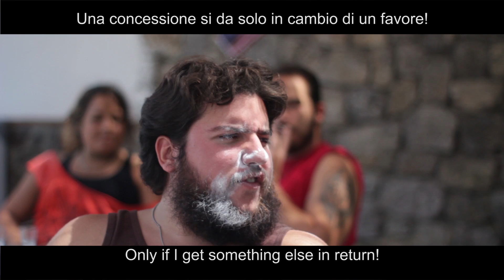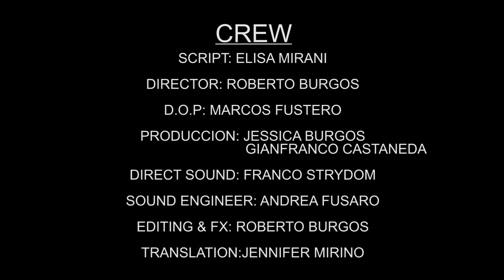"The King of Paninis" - CinemadaMare Film Festival 2014 - Weekly Competition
"The King of Paninis" is a short film directed by Roberto Burgos during CinemadaMare Film Festival 2014 for the Weekly Competition @Maratea, in Italy : "Best Film" Award and "Best Editing" Award to Roberto Burgos.

Scriptwritter :
-Elisa Mirani

Producers :
-Jessica Burgos
-Gianfranco Castaneda

Cast :
-Nicolò Albanese
-Andrea Fusaro
-Ricardo Soares
-Nikolay Sidorov
-Vera Sephir
-Nadin Pshenitsyna
-Franco Strydom
-Marcos Fustero
-Jessica Burgos
-Francisco Paredes
-Gianfranco Castaneda
-Lou Gurgitano
-Mohamed Ali
-Nicola Glosa

D.o.P :
-Franco Strydom
-Andrea Fusaro

Editor :
-Roberto Burgos

Translation :
-Jennifer Mirino

"The King Of Paninis" - Cinemadamare Film Festival 2014 - Weekly Competition @Maratea, in Italy.